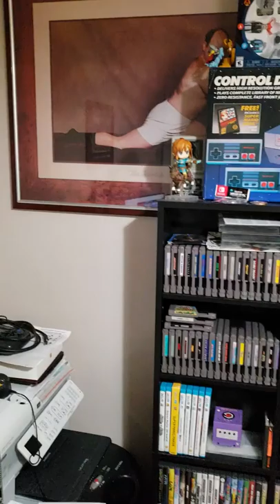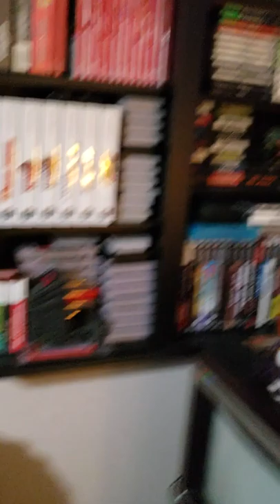2019 Game Room Tour!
Here is a glance at what I have in my game room/office.  I don't show every game (maybe later) and it's not the best production value.  Hey we all gotta start somewhere.